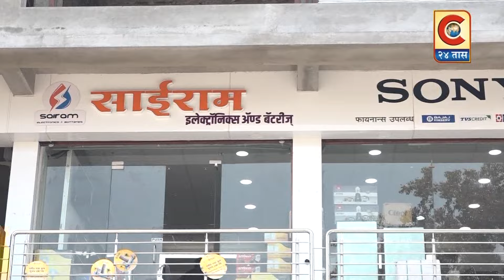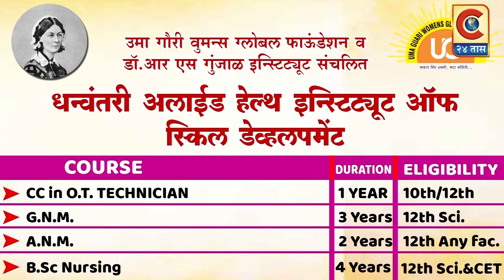श्रीगोंदा -माझा जीव गेला तरी चालेल पण आता एक इंचही मागे हाटणार नाही - मनोज जरांगे पाटील यांचा इशारा